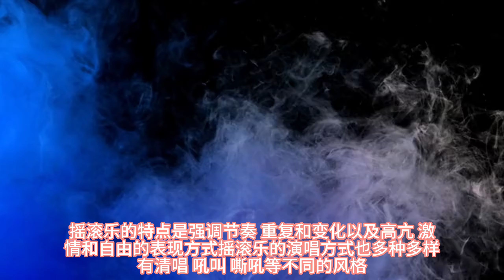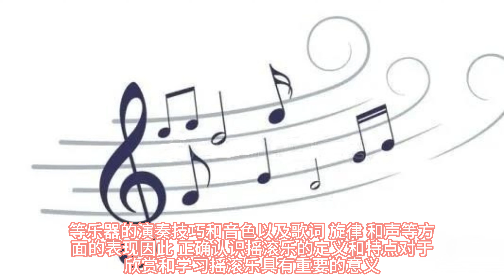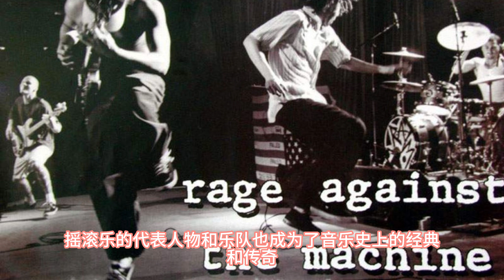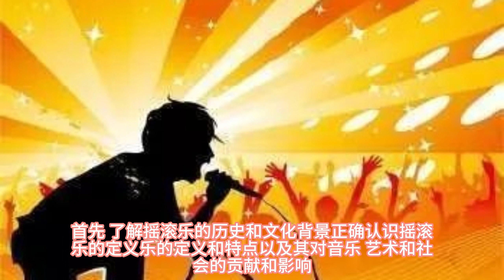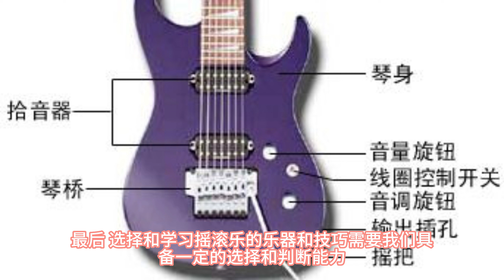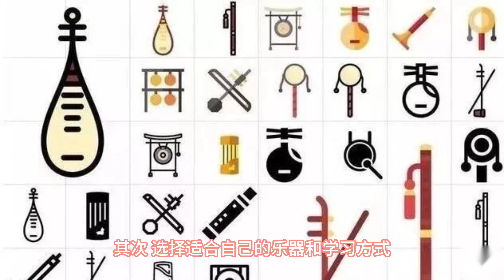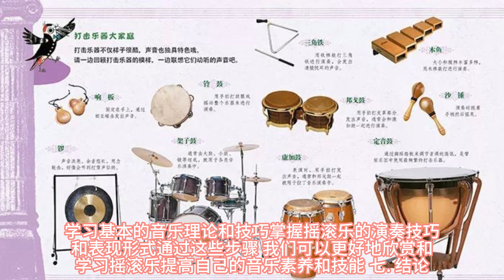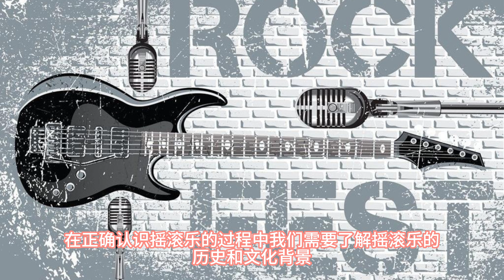我们应该如何正确认识摇滚乐？